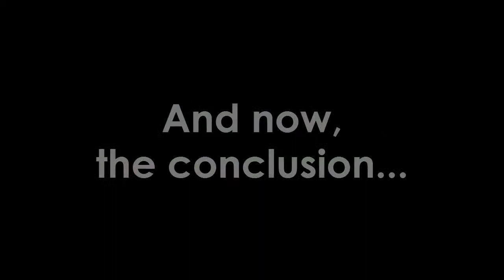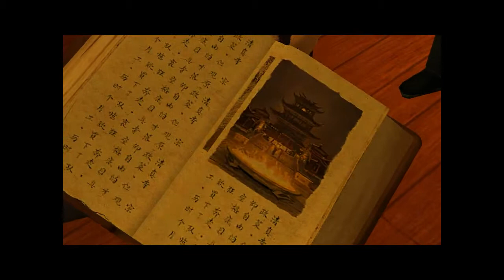Let's Play - Indiana Jones and the Emperor's Tomb (Part 2) - Superfluous Fool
I think that it might have been 'art', actually. I never was very good at German.